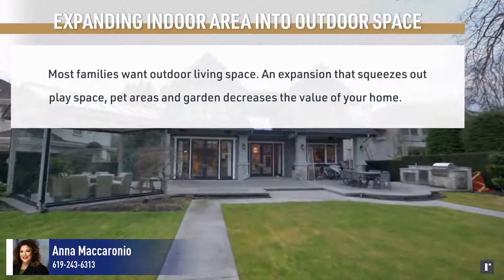TOP 6 HOME RENOVATIONS MISTAKES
Home renovations mistakes

Ciao everyone,
My name is Anna Maccaronio and I am "Your favorite Realtor" here in San Diego, California. My clients ask me all the time where their money should be spent when renovating their home or to get their home ready to sell.

Check out this short video for a list of DON'TS

For those of you wondering about the San Diego real estate market, I would love to share my wisdom and expertise in regards:

Anna Maccaronio
Realtor @ Coastal Premier Properties
DRE# 02075942